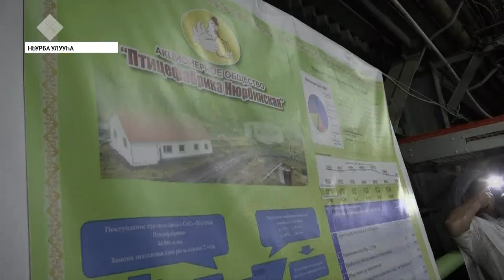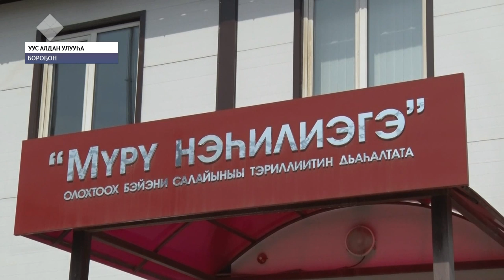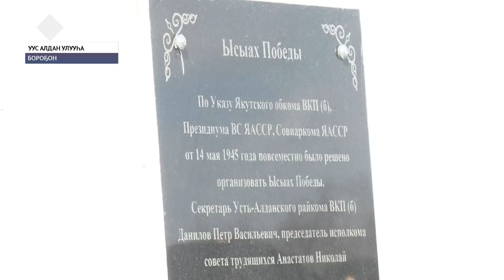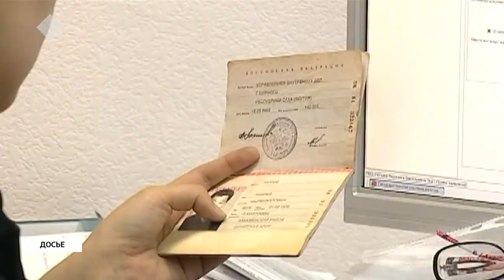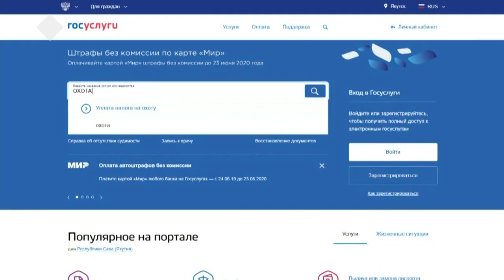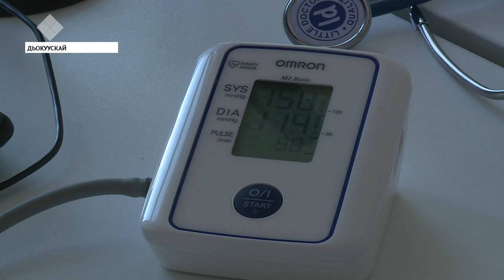«Саха сирэ» информационнай биэрии. От ыйын 18 күнэ, 09:00 ч